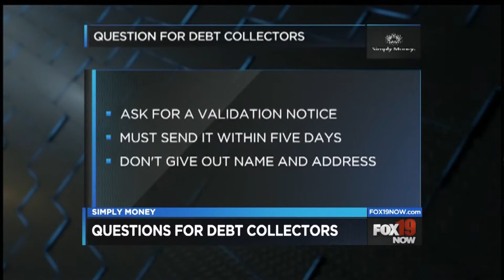Simply Money: How to sniff out phony debt collectors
Is that call you just received from a debt collector legit... or a scam? Simply Money's Nathan Bachrach tells you what questions to ask so you can figure it out.